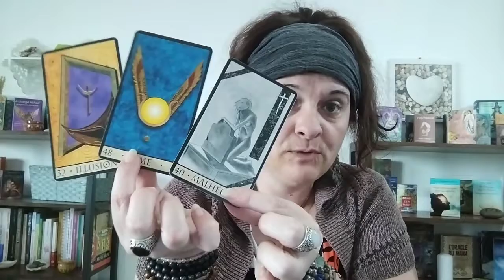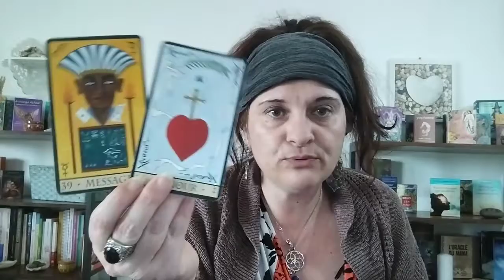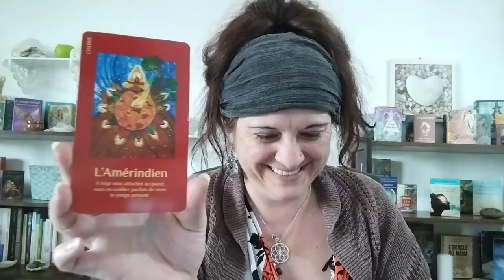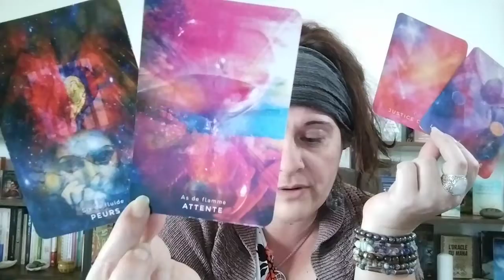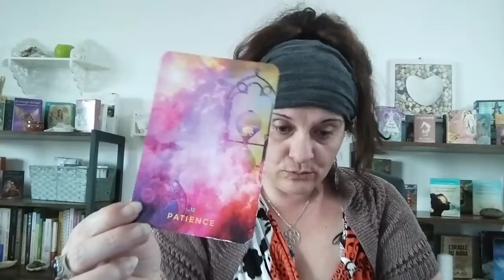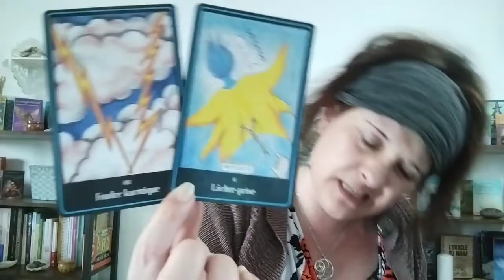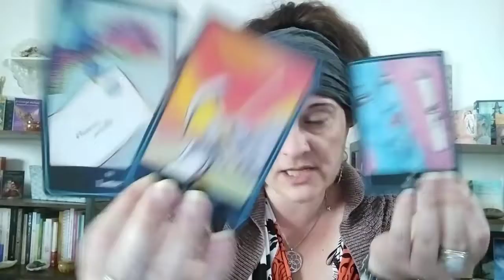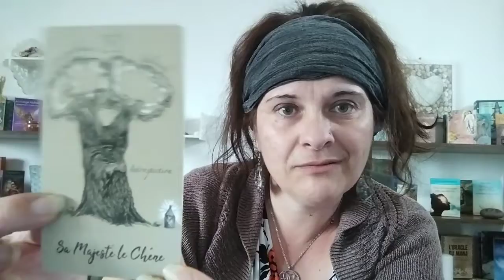Guidance féminine FJ- énergies de la pleine lune du 16 mai 2022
Coucou les amis, voici la guidance de la féminine FJ - énergies de la pleine lune du 16 mai 2022.

La liste des oracles utilisés :
- l'oracle pour vivre les accords toltèques au quotidien,
- l'oracle de la triade,
- les cartes lumière,
- le tarot des flammes jumelles,
- le grand jeu des flammes jumelles,
- l'oracle lumi'air.

Céline